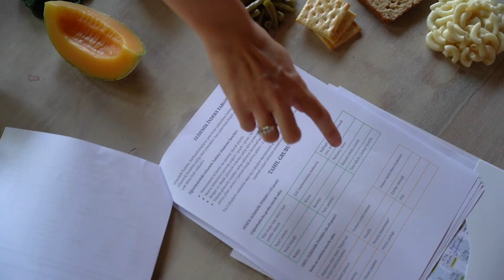Villa Karya Wellness & Retreat Camp Promo Video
Villa Karya's Wellness&retreat camp promo video.
Shot&edited in Bodrum.
Summer, 2023.